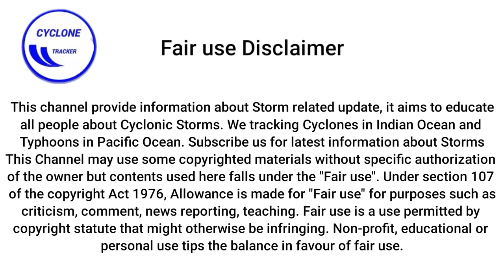Cyclone Jawad will form over Bay of Bengal || Next 10 Days Outlook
Low pressure area in bay of Bengal
low pressure today
low pressure area today
Storm Jawad Odisha
low pressure area Gujarat
Rain in Gujarat
Rain in Saurashtra
Saurashtra weather update
today weather update
Depression in Kolkata
Depression in Bay of Bengal
Track of Depression
Invest 95B bob
Bay depression
Cyclone Jawad news
Today Cyclone Jawad news
Cyclone Jawad Kolkata news
Jawad in Arabian sea
Cyclonic storm Jawad today
Jawad forming in bay of Bengal
Cyclone Jawad Gujarat
Cyclone Jawad updates
Jawad in Odisha
Jawad in Kolkata
Rain in Kolkata today
land depression in India
land depression today India
land depression
low pressure today update
low in Odisha
low pressure in Odisha
low pressure area in India
bay of Bengal system
Cyclonic storm in Bay of Bengal
Cyclone Jawad 2021
Cyclone Jawad
Jawad Storm
Jawad Storm 2021
Storm Jawad 2021
Tropical cyclone Jawad
Jawad tracker
Jawad tracker 2021
Jawad tracker live
Jawad tracker India
storm in Bay of Bengal
Jawad Cyclone
Jawad 2021
Northeast Monsoon
Northeast Monsoon 2021
Northeast monsoon in Tamilnadu
Northeast monsoon in Kerala
NorthEast monsoon in Chennai
Northeast monsoon Cyclone
Cyclone in Tamilnadu
Jawad Cyclone Tamilnadu
Today weather report for Tamilnadu
Today weather report Tamilnadu
Inraiya vaanilai arrikai
Rain in Chennai
Today weather in Chennai
Chennai weather today
Heavy rain in Chennai
Today weather in Thiruvallur
Today weather in Kanchipuram
Today weather in Chengalpattu
Today weather in Tirunelveli
Rain in Tirunelveli
Today weather in Thoothukudi
Today weather in kanniya Kumari
Today weather Ramanathapuram
today weather in Theni
Today weather in Erode
Today weather in Nagapattinam
Vadakilakku Maruvamalai
Today weather in Delta districts
Thiruvarur weather today
Cyclone in Tamilnadu 2021
monsoon depression
stromy wind in Kerala
stormy rain in Kerala
Winter alert Punjab
today weather November 27
today weather November 28
November 27 weather report
November 28 weather report
November 27 weather forecast
November 28 weather forecast
weather forecast today
weather forecast today India
weather report November 27
weather report November 28
Weather November 27
Weather November 28
Weather for 10 days
next 10 days weather
5 days weather
5 days weather India
India Monsoon
monsoon update today
monsoon trough
India monsoon 2021
monsoon rain today
skymet weather today
skymet weather
skymet today update
skymet weather today
skymet today weather report
skymet weather report Today
Skymet weather report
today weather in Kerala
today weather in Tamilnadu
today weather in Karnataka
today weather in Andhra Pradesh
today weather in West Bengal
today weather in Maharashtra
today weather in Mumbai
upcoming Cyclone in Bay of Bengal
upcoming Cyclone in India 2021
today Uttar Pradesh weather
Uttar Pradesh weather in hindi
low pressure tracker
inraya vaanilai arikkai
vaanilai ar
Tamilnadu vaanilai arikkai
Heavy rain in Tamilnadu
Storm in Tamilnadu
Thunderstorms in Tamilnadu
Rain in Kottaya
Today weatherKottannai
rain in Malappuram
today weather in Kasaragod
Kasaragod weather report
November 27 weather today
current satellite weather live
current satellite weather India
today weather forecast live
India today weather report
India today weather forecast
Madhya Pradesh weather report
Madhya Pradesh weather today
Thunderstorms
Rain in Trichy
Rain in Madurai
Rain in Chennai
Chennai today weather report
Next 15 days weather
India Rain map for next 10 days
Rainmap for India
Cyclone news
Cyclone news Today India
rain in West Bengal
rain in Chattisgarh
rain in Odisha
rain in Madhya Pradesh
rain in Uttar Pradesh
Cyclone Jawad
Jawad Cyclone
Cyclone Jawad 2021
Jawad in Bay of Bengal
rain forecast today
5 days weather
10 days weather forecast
15 days weather forecast
Cyclonic circulation
Delhi weather today
today weather in Delhi
forecast weather today
Karnataka rain news
Karnataka rain news Today
live weather update today
weather update today Kerala
Jharkhand rain news Today
weather update today India
rain in Bihar
Bihar today weather news
storm in Arabian sea
IMD today weather report
IMD today weather
Rainmap for West Bengal
Karachi today weather
Today Karachi weather
Skymet weather Devendra Tripathi
Palayamkottai weather today
Rain in Kerala today
Devendra Tripathi weather
Low pressure Sri Lanka
Sri Lanka today weather
today weather report for Sri Lanka
Thoothukudi today weather
Selva Kumar vaanilai arrikai today
Ramanathapuram tomorrow weathet
Low pressure in Bay
Low pressure in bob
Mausam samachar
Mausam ki weather
Cyclone Jawad tracker
Jawad tracker
Jawad tracker 2021
Cyclone Jawad track live
Mausam samachar
Mausam station
Mausam station today weather
low pressure in Vidarbha
Vidarbha today weather
Devendra Tripathi
Mausam me Uttar Pradesh
weather info
Windy weather